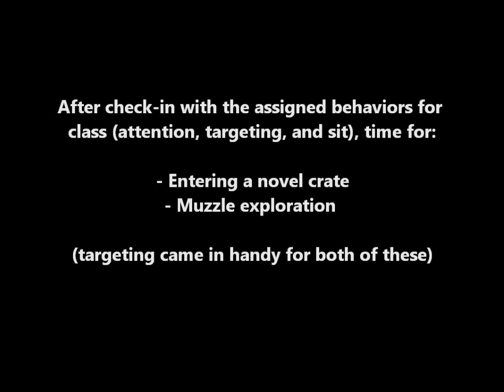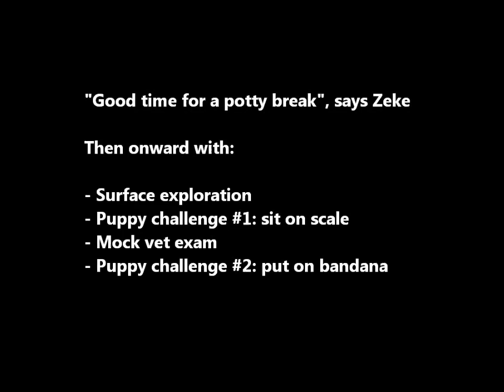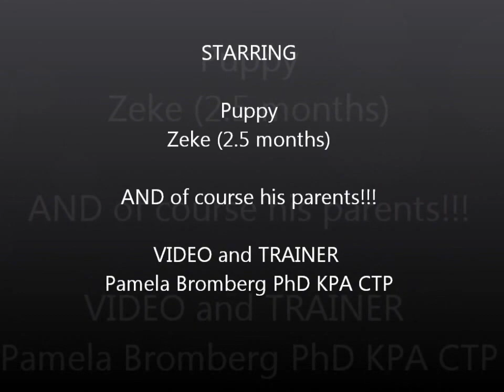Off on the Right Paw - Puppy Start Right (H&H Class -Zeke)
Some snipets from the adventures of puppy Zeke at Puppy Start Right (Health & Handling Class)